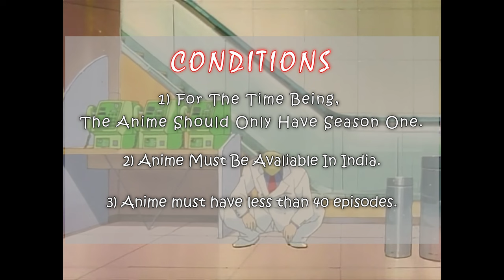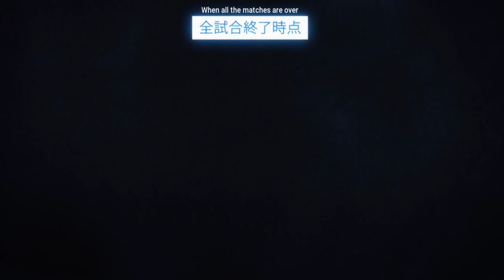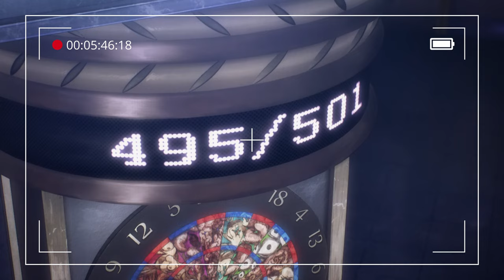I Spent 100 Hours Finding Anime Newbies Will LOVE!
✨ New to Anime? ✨
Discover the best anime series for beginners in this ultimate starter guide! We’ve hand-picked 10 must-watch anime from various genres – action, romance, fantasy, slice-of-life, and more – to make it easy for you to jump into the world of anime. Whether you’re looking for exciting battles, heartwarming stories, or a bit of both, there’s something for everyone here!

In this video, I’ll break down each series and share why they’re perfect for newcomers, so you can start your anime journey with confidence!

Anime for Beginners, Best Anime Recommendations, Must-Watch Anime for New Fans, Top 10 Anime to Start, Anime Guide for Beginners, Action Anime Recommendations, Romance Anime for Starters, Beginner Anime Guide, First Anime to Watch, Easy Anime to Start With

🌟 Which anime is your favorite? Drop a comment and let us know!

🎉 Join our A.G.S.C Family – Let the Adventure Begin! 🎉

 Credits :-

I'm Sunny, a fan of anime and games, fluent in Hindi, English, and Telugu.
I play PC games most of the time.

STREAM schedule:

Streaming hours are from 7:00 p.m. to 9:30 p.m. I mostly stream my favorite games.

Devices: - 😁😁😁

Laptop: -
HP Pavilion
Intel i5-9300H
1 TB HDD